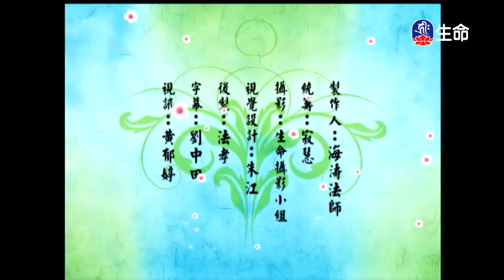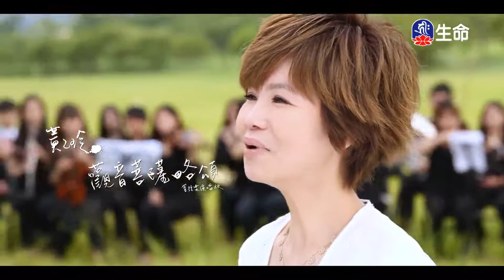佛心花海_輕讚豐收_李麗淑老師-2_(lifetv_20200728_11:00)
佛心花海_輕讚豐收_李麗淑老師。